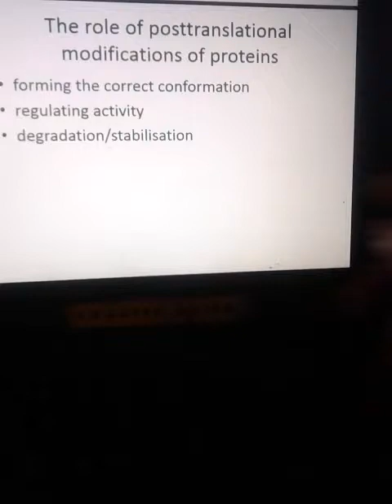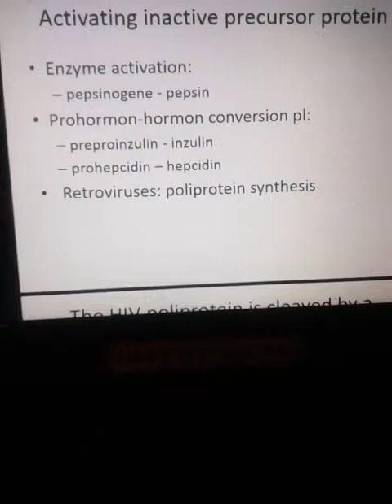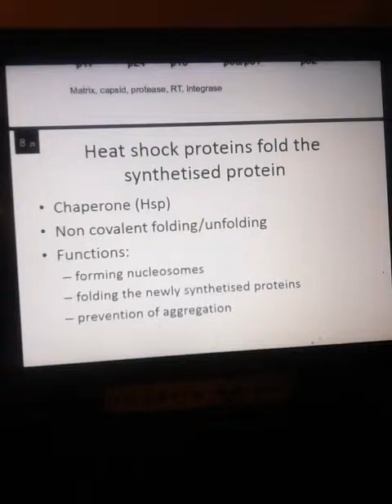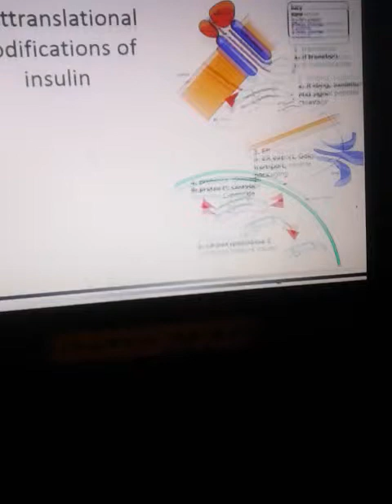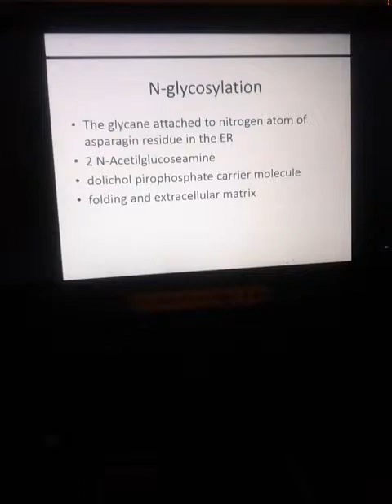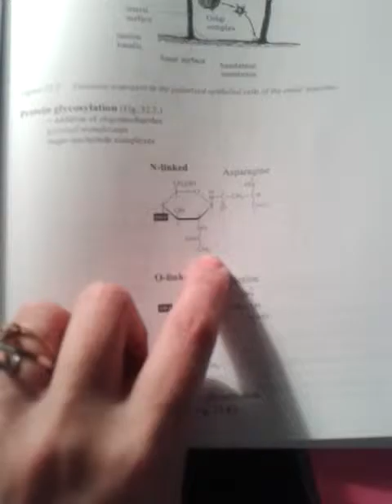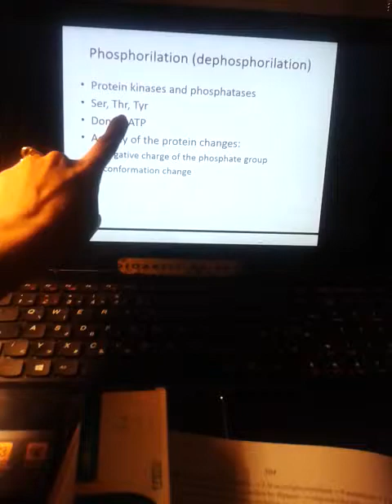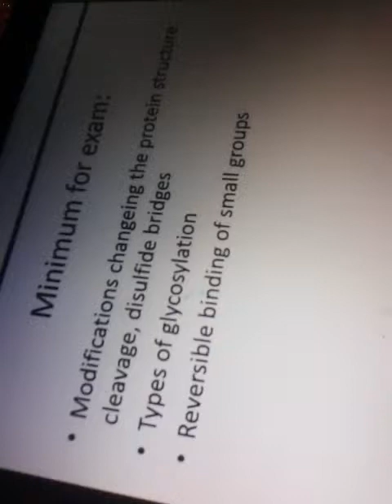post translational modification